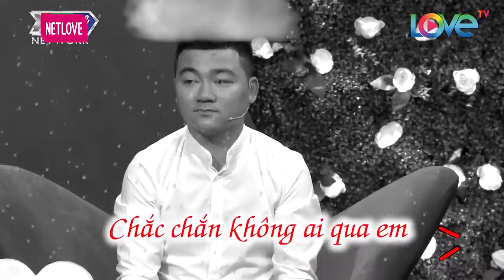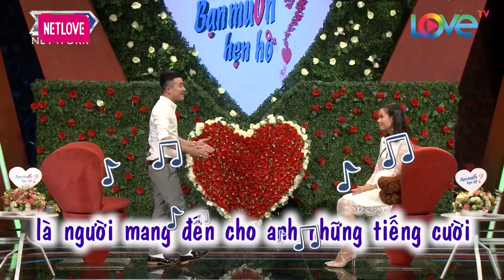Quyền Linh BÓ TAY Trước Chàng Trai ĐI HẸN HÒ Nhưng Ngứa Nghề CẮT TÓC Luôn Cho Bạn Gái